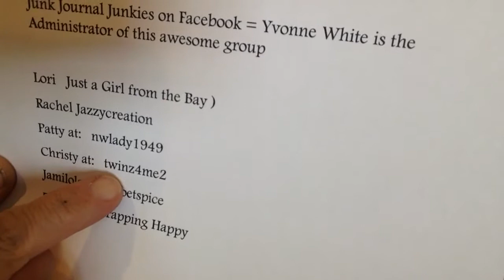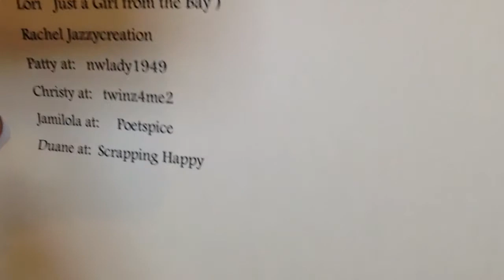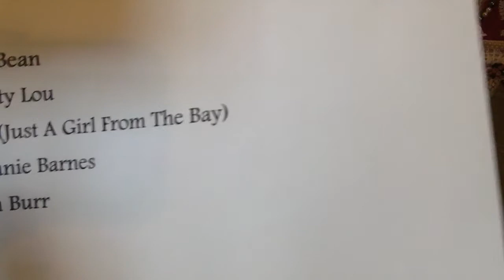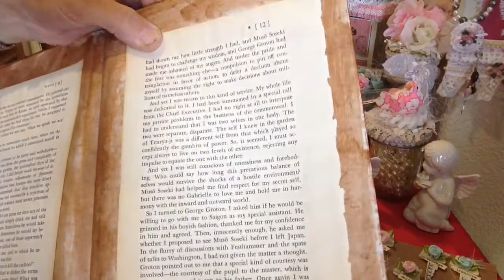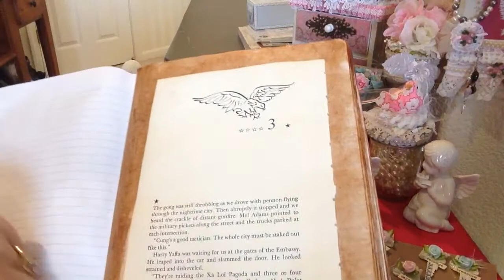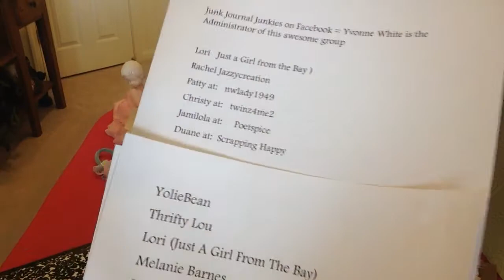Altered composition book into a Junk Journal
Please check out the mentioned YT channels ... They are ALL amazing artist and junk journal creators!